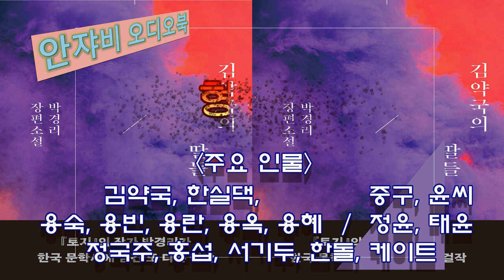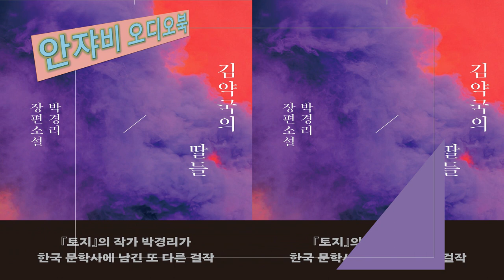박경리 타계15주기 특별판 [김약국의 딸들] 3장. 옛날 라디오 드라마처럼 재미있는 KBS 성우의 낭독.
감사합니다.